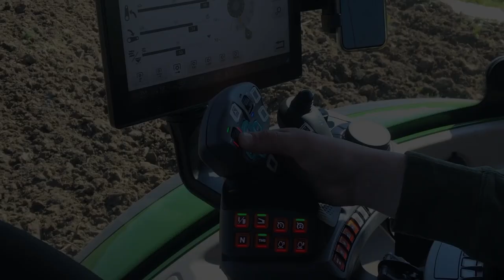New FENDT 724 ONE 🇫🇷 - Duo de FENDT + 13 corps au labour 2k21 - ETA LANCELOT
Bonjour à tous, aujourd'hui je vous propose de découvrir le tout nouveau FENDT 724 ONE power + de l'ETA LANCELOT, au labour avec sa charrue Gregoire Besson 5 corps varilarge. On y retrouve aussi un FENDT 826 profi-plus avec sa charrue Kverneland PG 100 en 8 corps varilarge en préparation pour un futur semis de maïs sous bâche ! Je remercie l'ensemble des chauffeurs ainsi que Yohann pour cette vidéo.

Bonne vidéo !!!

°738